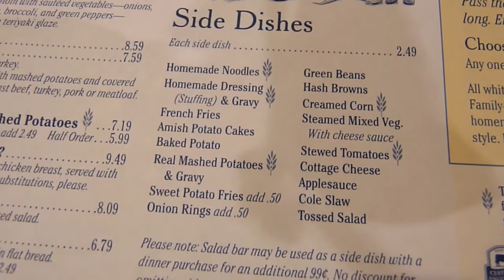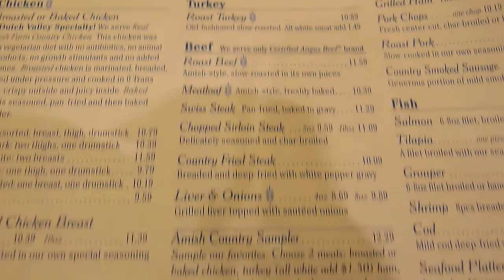Trip to Ohio Amish Countryside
6/9/12 Trip the Amish Countryside